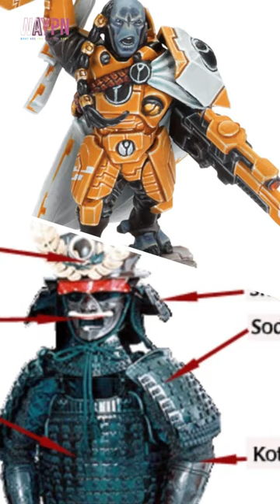Why Tau don't look very 40k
Have you noticed the style of the Tau doesn't quite match the rest of 40K? Well the reason is GW wanted to expand its markets, do you see the influences they took on?